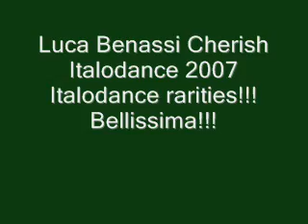Luca Benassi Cherish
Canzone di cui so davvero poco bella comunque